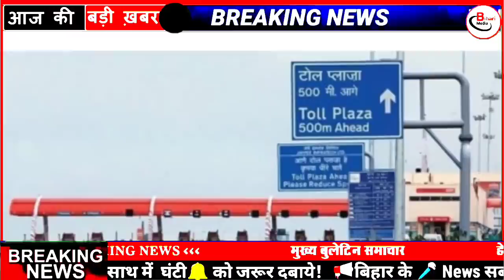Daily Bihar news 22nd Feb2021|bihar ka samachar|Top 15 news of bihar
Daily Bihar news 22nd Feb 2021|bihar ka samachar|bihar ka news|bihar news|Top 15 news of bihar|Bihar

Daily Bihar news 22nd Feb2021
bihar news
top 15 news of bihar
bihar news
Seemanchal news
mithilanchal news
Get Bihar news 22nd Feb2021
Get Bihar Evening breaking news of 22 Feb
Today Bihar Evening breaking news of 22 Feb
22 February 2021
bihar samachar
22 february ka news
bihari news
Today Latest Breaking News - 22 फरवरी 2021
22 February 2021 Today Top 25 News of Bihar/ bihar /Bihar Daily News/Bihar news/Bihar Daily Samachar
Today Breaking News ! आज 22 फरवरी 2021 के मुख्य समाचार बड़ी खबरें किसान आंदोलन PM Modi news 22 february 2021 today breaking news dls news BREAKING news
Today Latest Breaking News - 22 फरवरी 2021 - आज सुबह की बड़ी खबर - Non Stop Morning News
22 february 2021 | Top 20 News Of Bihar | Seemanchal news | Mithilanchal news | Bihar News,
Today Breaking News ! आज 22 फरवरी 2021 के मुख्य समाचार, PM Modi news, GST, sbi, petrol, gas, Jio
22 February 2021 Morning News ! PM Modi | Asaduddin Owaisi | Amit Shah |Mamata Banerjee | Bihar News

22 February 2021
22 February ka news
bihar news
22 February news
22 February
22 February bihar news
BIHAR NEWS